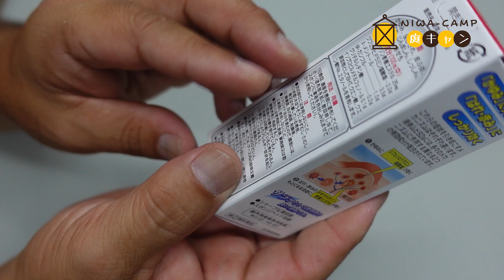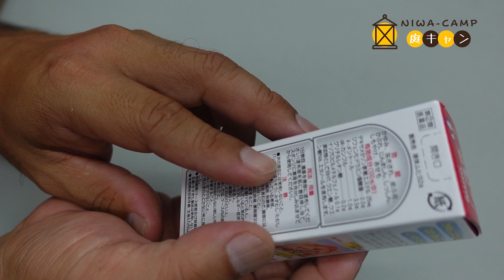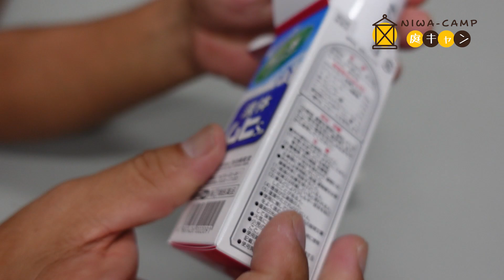虫刺されに液体ムヒを買ってみた#195【火曜日】1022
虫刺されに液体ムヒを買ってみました。

Mochinoriです。

【火曜日】
お金をかけずに1人でも大勢でも楽しめる方法や、トイレやお風呂の心配要らずの初心者向けです。